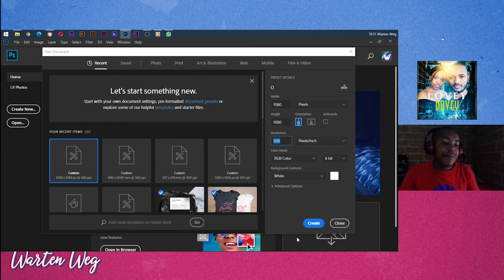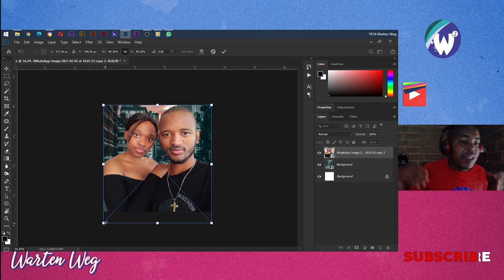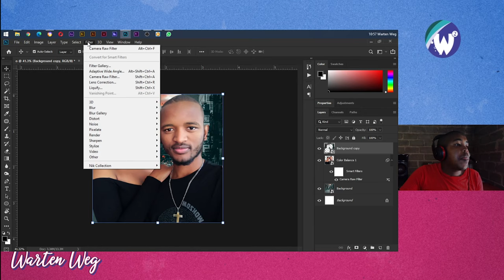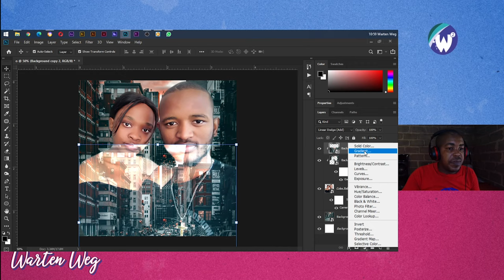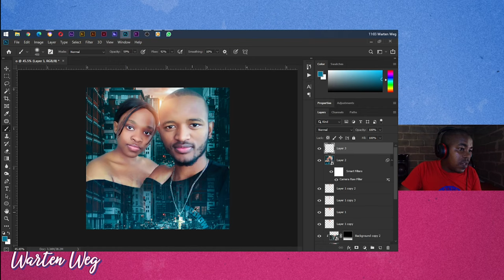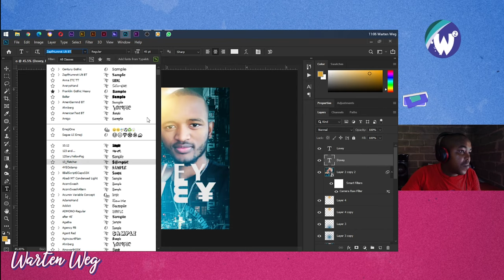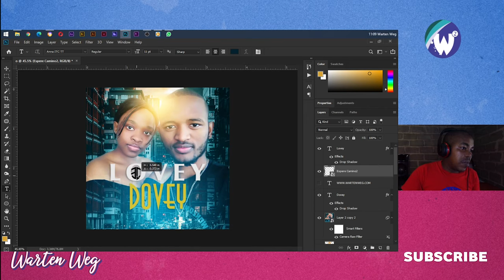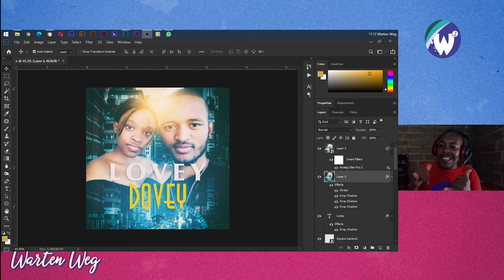Create Song Sleeve, Album Cover Artwork or Profile Picture | Photoshop Tutorial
A good profile picture or display picture can create a lasting impression on the viewer. On the other hand, poor profile pictures can make you lose viewers.

Easily Create a Perfect Profile Picture | Photoshop Tutorial with PSD